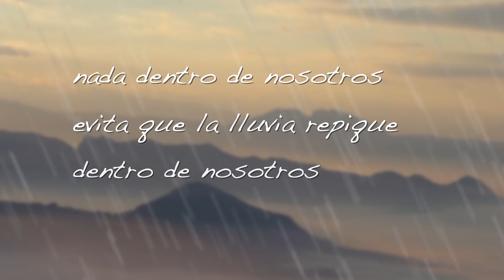nada dentro de nosotros